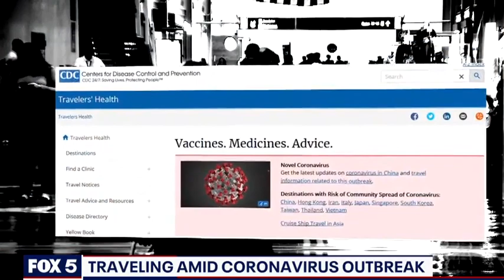Video: Travel concerns amid coronavirus outbreak FOX 5 DC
Does the coronavirus (COVID-19) outbreak have your concerned about your travel plans?  Check out the information and advice I shared on my recently WTTG-TV' interview.